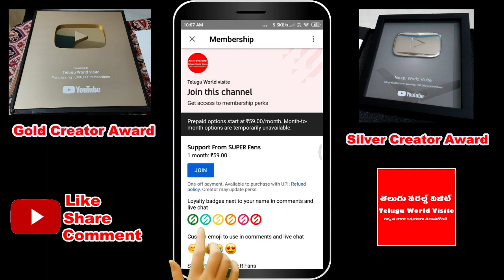తొలి ఏకాదశి లోపు గోపద్మ వ్రత కథను వింటే చాలు ఇక మీ ఇంట్లో అన్ని శుభాలే || Tholi Ekadasi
YouTube For any business queries please contact